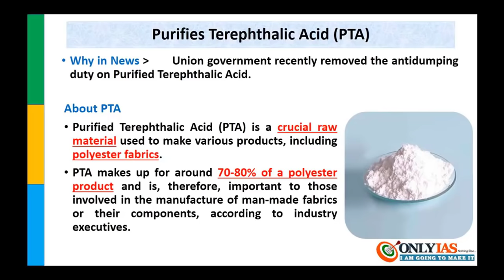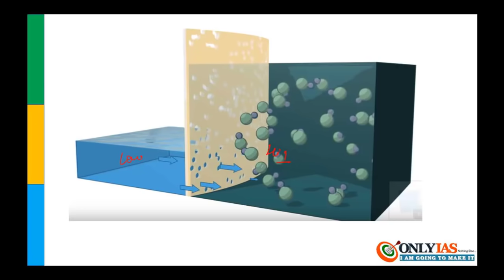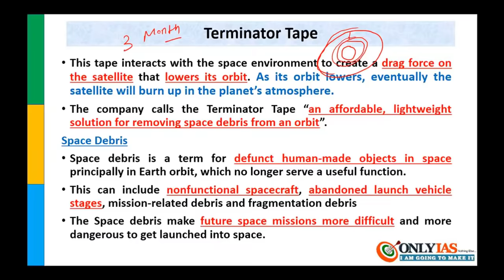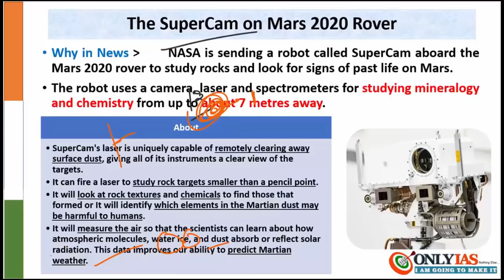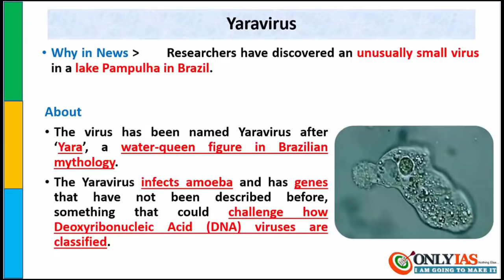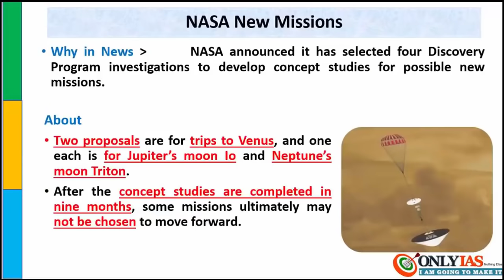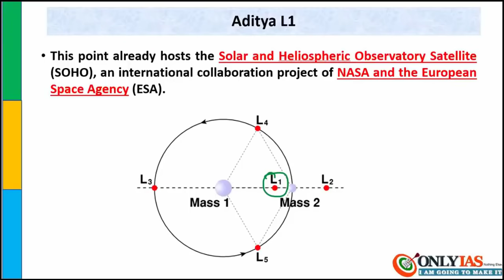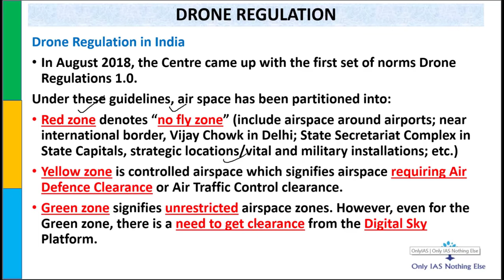Mission 2020: Lecture 9, Science and Tech, Current Affairs Revision for Prelim 2020 UPSC/CSE/IAS